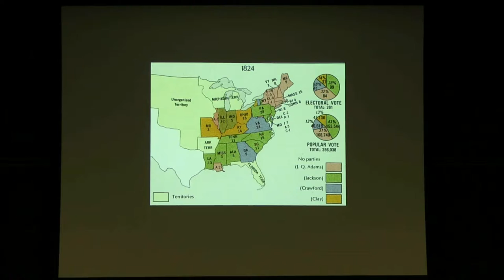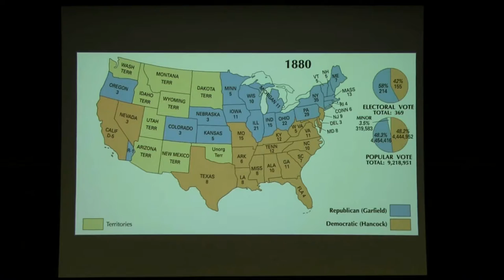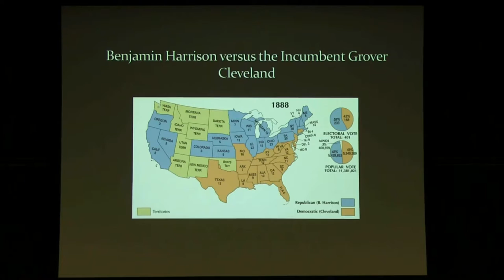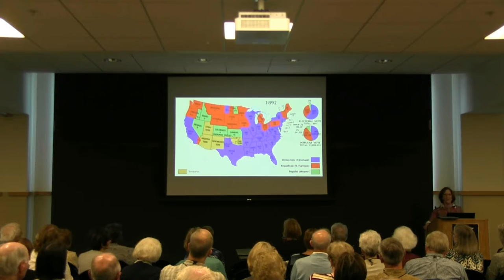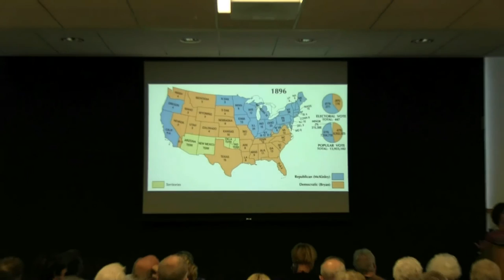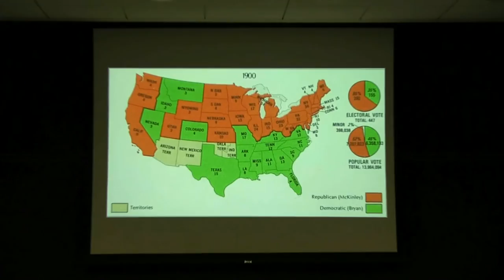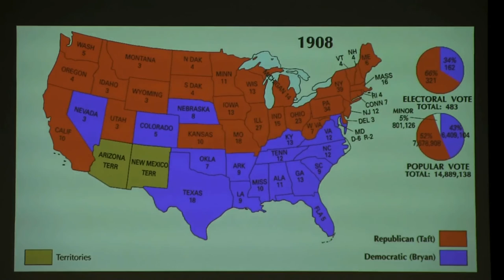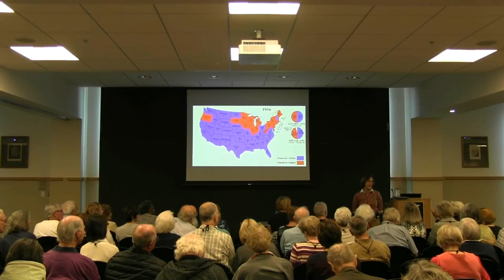The Sound and Fury: Controversial Presidential Elections 11.17.2016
Throughout the history of the United States, there have been several points at which an upcoming presidential election became a hotly contested battle that appeared to be a critical turning point for the future of our country. This course will provide an in-depth discussion of these elections. In each case, both sides predicted doom for the nation if their opposition won, and yet the nation survived. In the case of the 1860 election of Abraham Lincoln, a civil war had to be fought to keep the country together, but when it was reunited, the nation had ended slavery and went forward to become a world leader. The class will examine the candidates, the electorate, the issues, and the outcomes of these elections.

Talk by Davidson County historian Carole Bucy